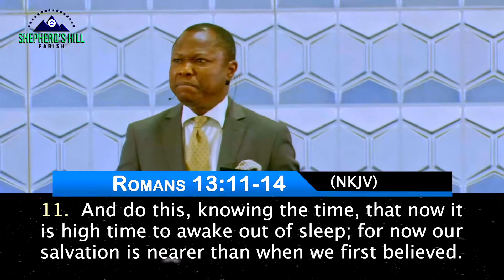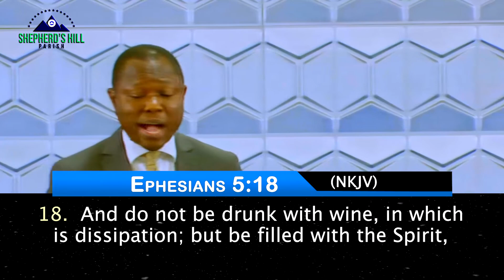BEHOLD HE COMES PART 2